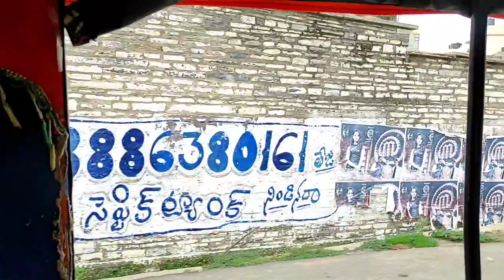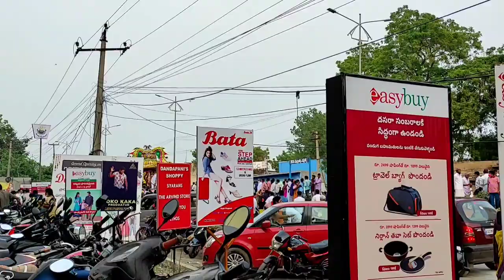My dasara 🛍️shopping in Proddatur🤩 || mahanatitalks